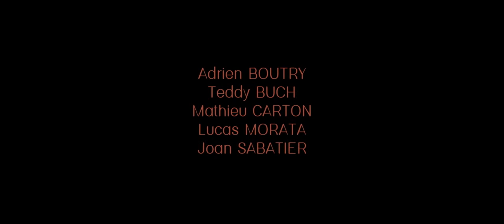Lâcher de lanternes à Vichy 18.12.2014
Captation du traditionnel lâcher de lanterne à Vichy.

Réalisation : En attendant l'été et Silence plateau
enattendant.fr
silenceplateau.fr/